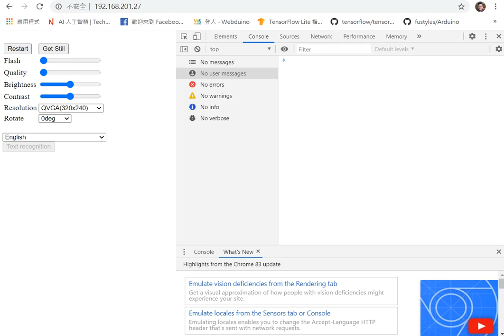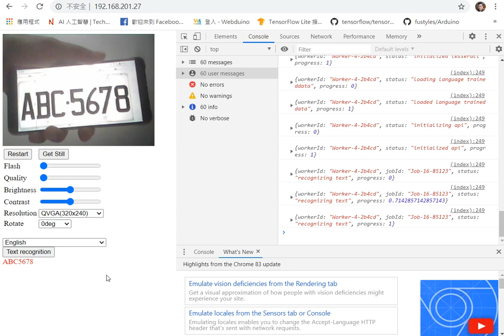ESP32-CAM Text recognition (Tesseract.js)